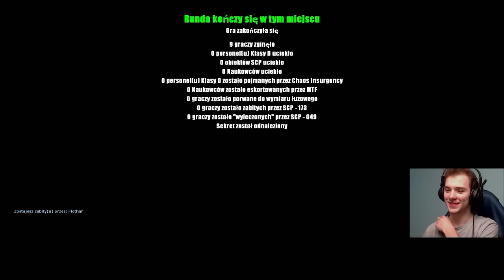ZASADZKA ZDRAJCÓW! (Garry's mod)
🔵Mój ts3 : gamersnation.eu
🔴Mój Steam (No jakby ktoś chciał coś dać :P)

słuchawki których używam to: DS 502

⛔Opis Gry⛔